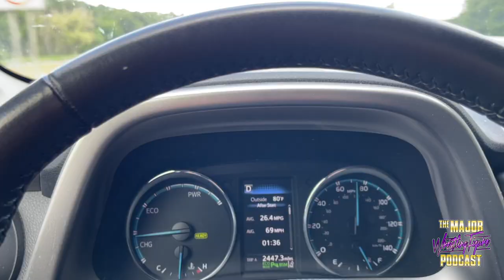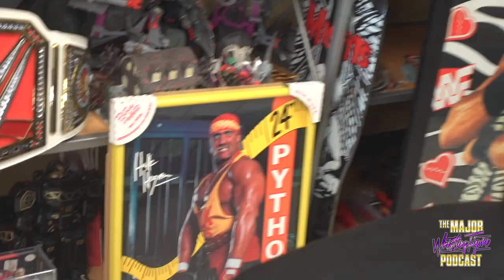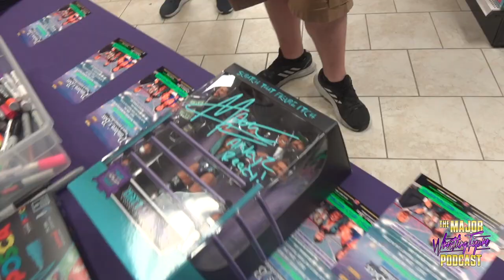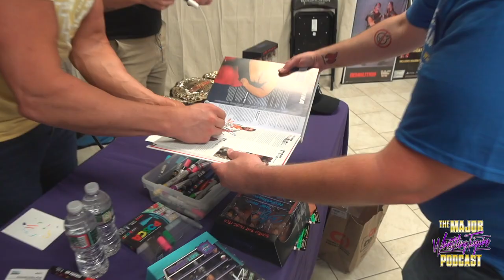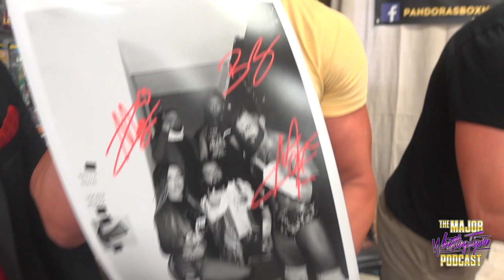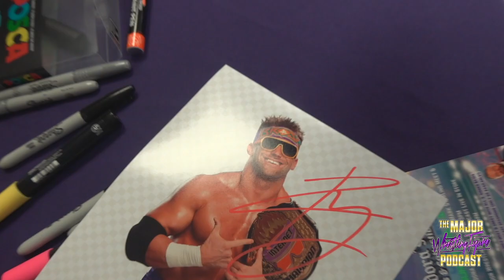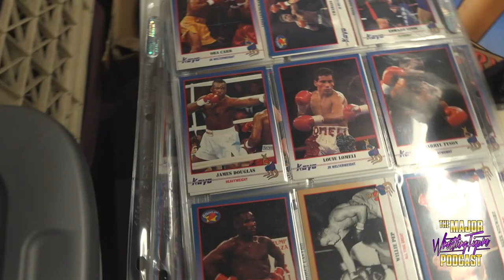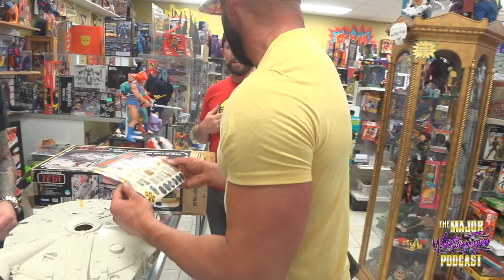Does Broski Open a $2.5K Vintage Millennium Falcon!?! (Fig Hunt)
This vlog is JAM packed!  We have a signing, a podcast recording, a MASSIVE FIG HUNT and one of the most epic purchases in the history of our show!  DOES BROSKI ACTUALLY OPEN A 40 YEAR OLD STAR WARS VEHICLE?!?!?!